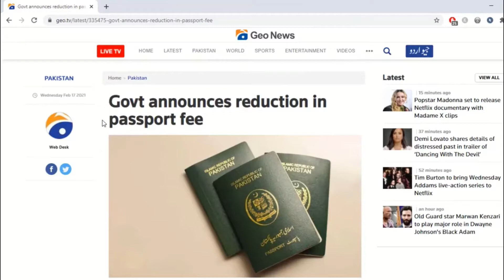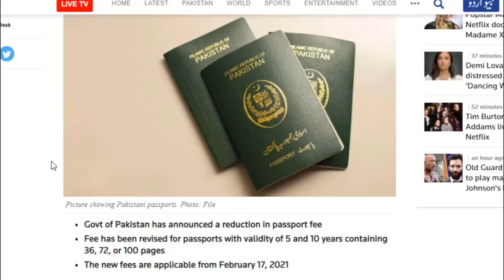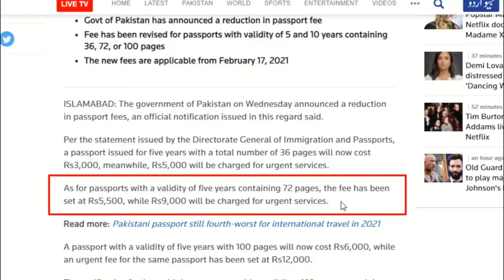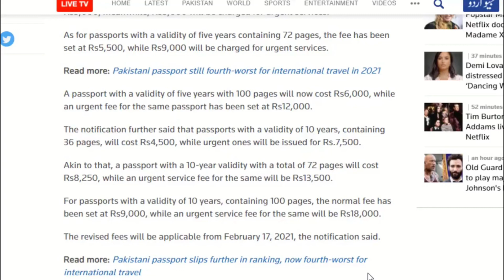Good News For Pakistani Passport Holders 2021. Pakistani Passport Walun k lie Achi News..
Malaysia

Pakistan

Dubai